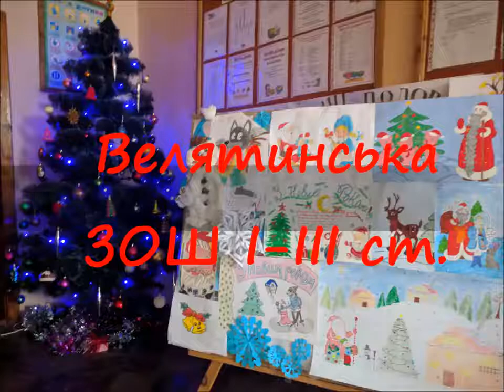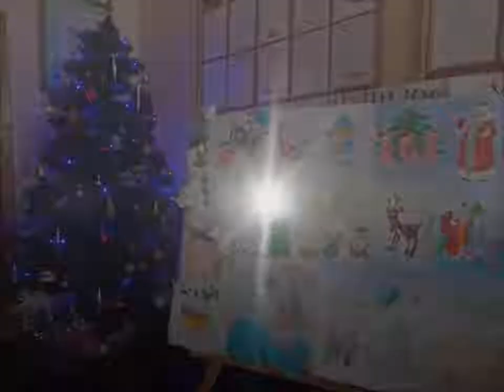Учні Велятинської ЗОШ І-ІІІ ступенів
Учні Велятинської ЗОШ І-ІІІ ступенів долучаються до акції "Колядуй, Закарпаття!" Надіслала @Марина Тарканій